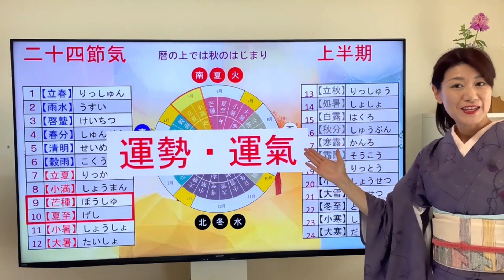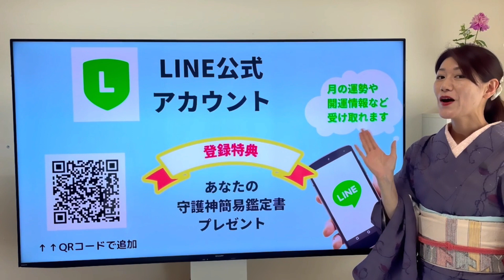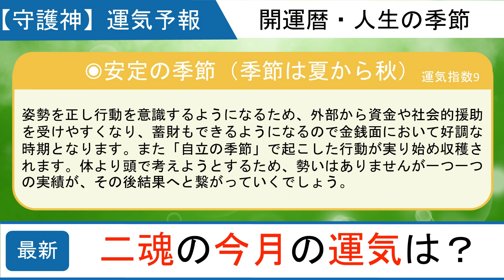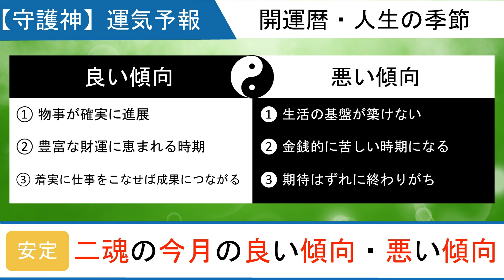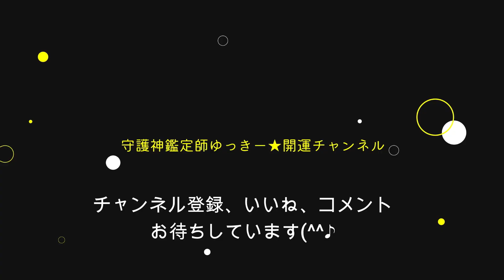【二魂】2023年6月6日～7月6日運氣予報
◆オンラインZoom鑑定

◆全ての宿魂の運氣